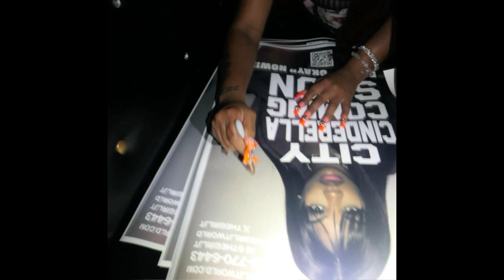[FREE] young nudy x lucki type beat - autograph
FREE FOR NON-PROFIT USE ONLY | MUST CREDIT! @beatsbynyce
(148 - C minor)